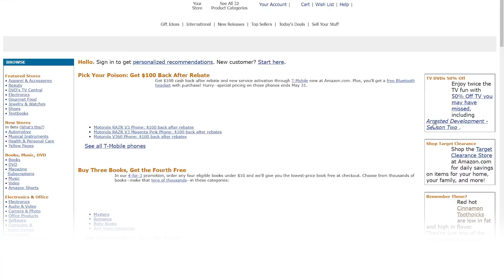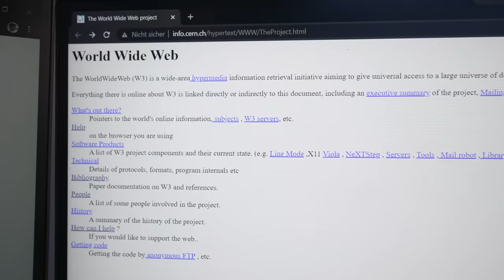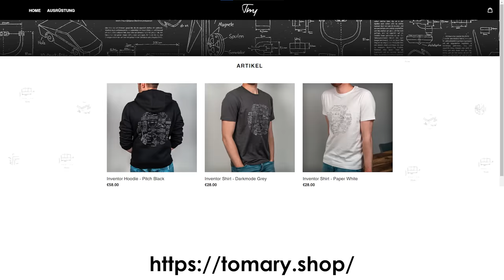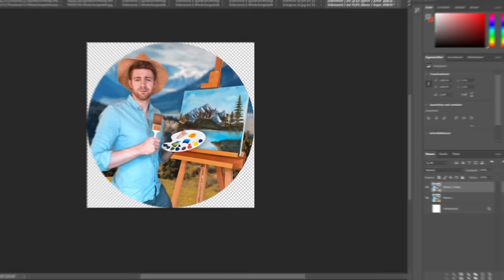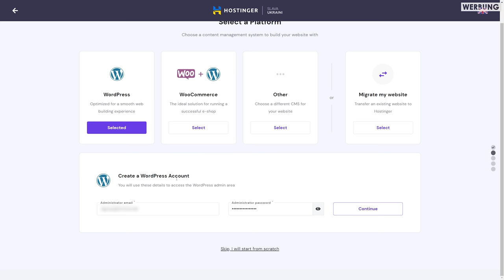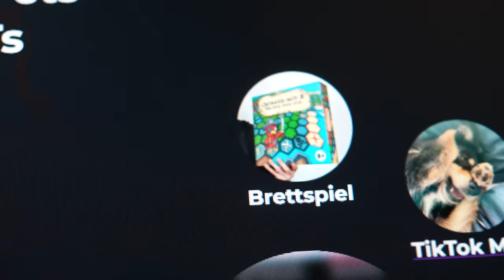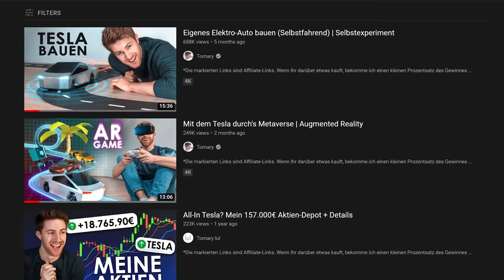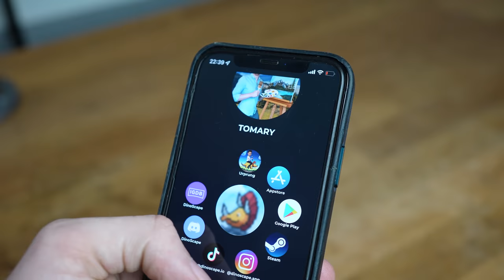Eigene Website ohne Vorkenntnisse | Selbstexperiment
Kann ich selbst eine Website programmieren?

**Werbung